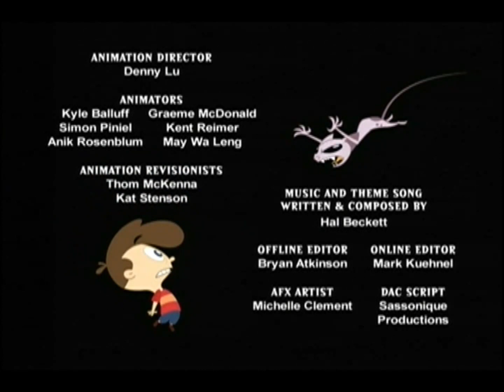Kid vs. Kat Short - Dental Damage